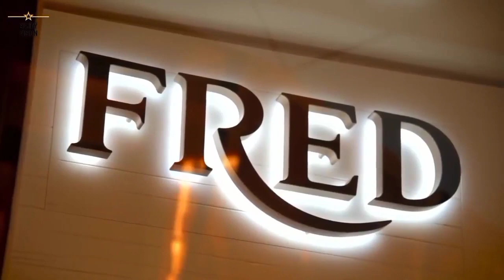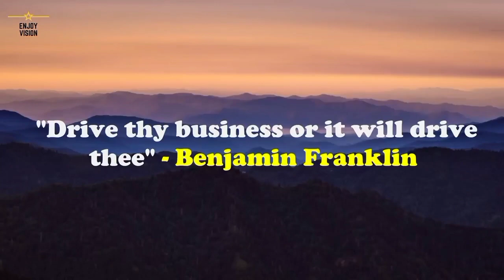🌅 Monaco Billionaire Luxury Lifestyle Visualization | ♥️ Rich Life | Attract Money Motivation #7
🙌 Inspiration, motivation and positive thinking help you to achieve your goals. ⛳ My mission is to take you on a journey where boundless wealth, inspiration and motivation can be found! 💵 It is recommended to watch this video twice a day (morning and evening). 💎 The subconscious mind finds ways to get this wealth. ♥️ Live your dream now with our Enjoy Vision Youtube Channel!
'' It is literally true that you can succeed best and quickest by helping others to succeed. ” - Napoleon Hill

The video covers the following topics:
billionaire motivation
billionaire luxury lifestyle
luxury lifestyle
lifestyle of a billionaire
ultra expensive lifestyle
ultra expensive lifestyle
billionaire mindset
billionaire son
billionaire car collection
billionaire dubai
billionaire family
billionaire motivational speaker
billionaire motivational video
billionaire lifestyle motivation song
billionaire mindset motivation
top one percent
luxury lifestyle 2020
rich

inspire its audience. If the owner/s would like to get the music or video clips removed, I have no problem in doing so. Please message me and we will solve this accordingly.